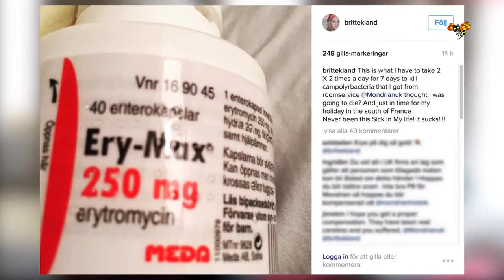Britt Ekland svårt sjuk – ”Trodde jag skulle dö”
Svenska Hollywoodstjärnan smittades under hotellvistelse i England